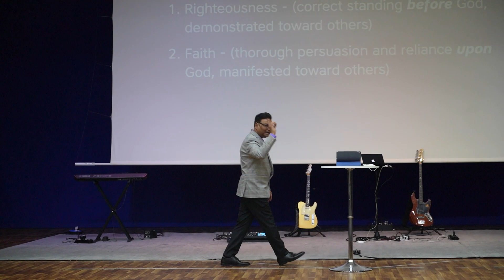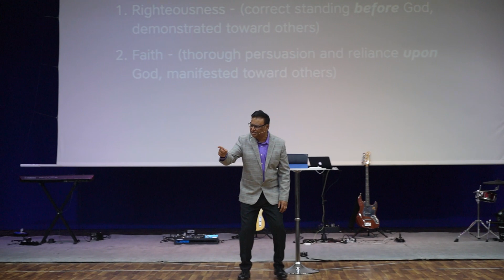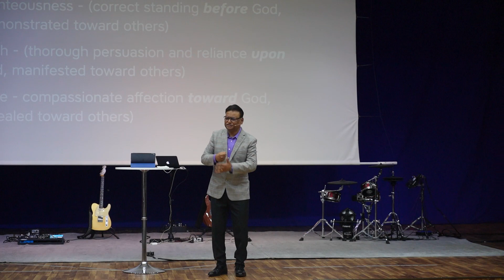When Godliness is Our Goal | Apostle Donald Benedict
This is an extract from the SG Church Service that took place on 1st October.

Saving Grace Global Ministries is a full gospel church, committed to helping people from all walks of life experience the unconditional love and unending hope found only in a personal relationship with Jesus Christ. As a church we are chosen, called, and anointed in our serving, led by the Holy Spirit and rooted in the Word. If you are hungering for more of God, and desire to be used by Him, you are welcome to be part of our Saving Grace family.